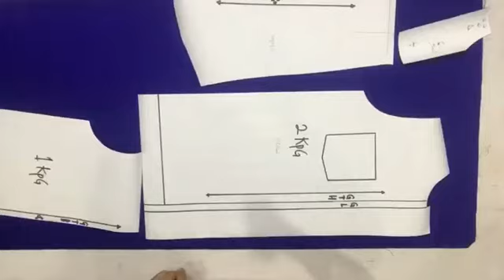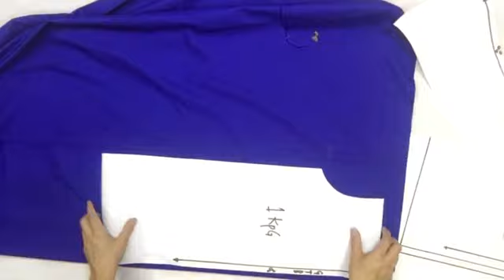Mudahnya Menggunakan Pola Readymade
'CIKGU TAKDE JUAL POLA SAIZ KANAK- KANAK KE?'
'SAYA TAK RETI BUAT POLA UNTUK SAIZ KANAK- KANAK'

Sering juga cikgu mendengar soalan seperti ini.
Cikgu ada berita baik untuk anda,

Kini anda boleh mendapatkan Pola Kemeja Sekolah Kanak- Kanak dari Jarum Terbang

Sebagai pengenalan, cikgu akan bagi harga istimewa untuk anda.

Untuk pengetahuan, Pola ini cikgu buka Pre-Order terhad untuk 100 orang sahaja.

Sila klik link di bawah untuk order
bizapp.la/polakemejasekolah